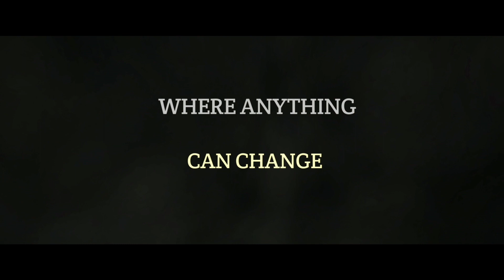La terra buona - trailer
An inspirational movie based on true stories.